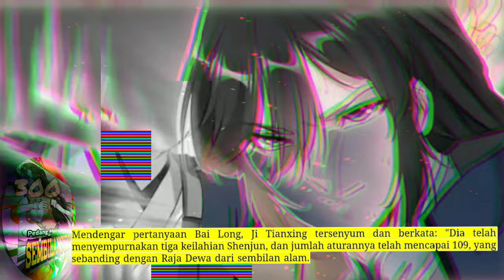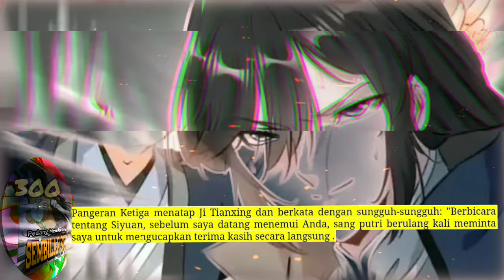Pedang Membelah Sembilan SUrga season 300